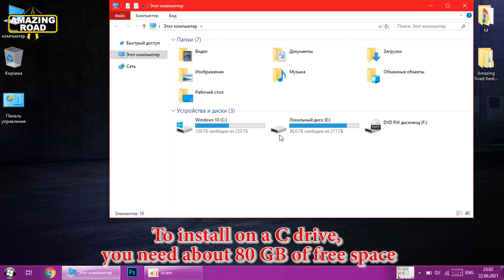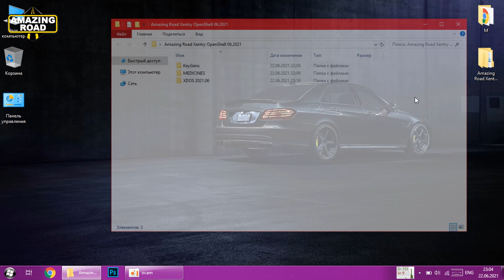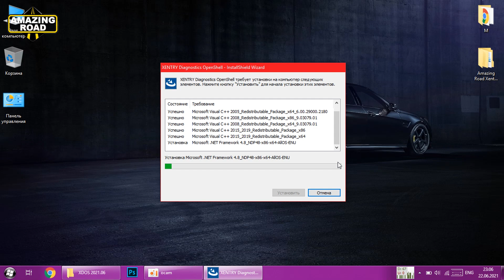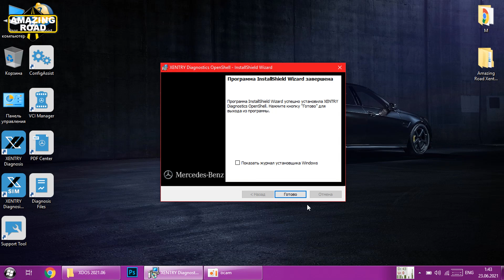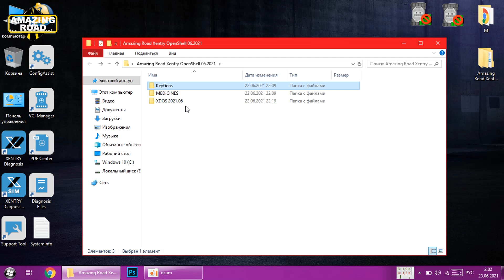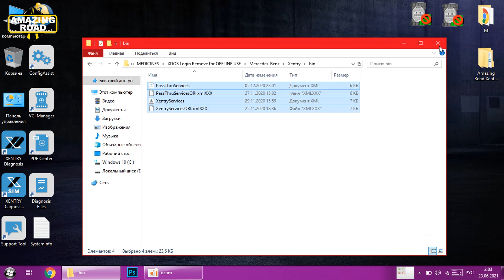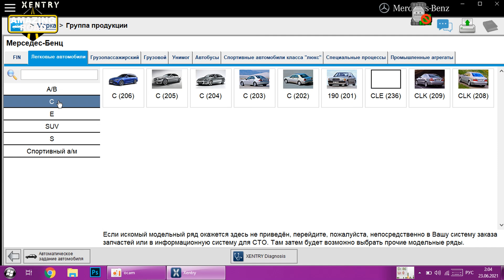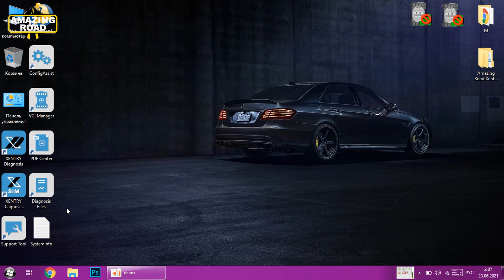Installation Xentry OpenShell 2021.06 XDOS Most Stable Version for C4,C5,C6,VXDiag + Offline SDFlash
Installation Xentry DAS OpenShell 2023.03 XDOS Most Stable Version for C4, C5, C6, VXDiag + Offline SDFlash

XENTRY Openshell XDOS 2021/06 + XUS
XENTRY Passthru XDOS 2021/06
XENTRY Openshell XDOS 2021/09
XENTRY Passthru XDOS 2021/09
XENTRY Openshell XDOS 2021/12
XENTRY Passthru XDOS 2021/12
XENTRY Openshell XDOS 2021
XENTRY Passthru XDOS 2021
Mercedes-Benz Xentry.OpenShell.XDOS 2021.06
MB Star Xentry with Openport J2534
J2534
Установка и Активация Mercedes-Benz Xentry DAS OpenShell XDOS 2021.06 для C4, C5, C6, VXDiag, VCI
Установка Xentry DAS Openshell 2023.03
Установка Xentry DAS Openshell 2021.06
Установка Xentry DAS Openshell 2023.09
Установка Xentry DAS Openshell 2022.12

Installing the Xentry 2021 program
Xentry 2021 program
Installing the openport driver
( Fix Error 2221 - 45) Solution to the problem 2221-45
Installing addons for xentry 2021
Checking XUS ( XENTRY Update Service SCN coding )